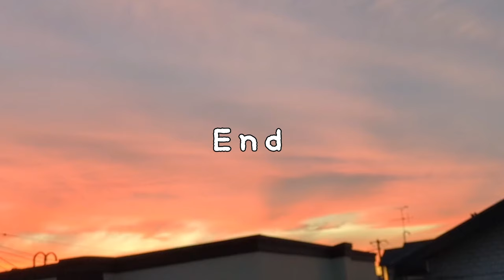撫でていいのか？ 悪いのか？ 気分がコロコロ変わる猫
娘に撫でられて可愛い声で鳴いたり、突然シャーしたり猫のQちゃん気分がコロコロ変わります。

BGM.  のんきな日常

🐈2015年生後2ヶ月くらい迷子のポンを保護しました。

🐈2018年 生後3ヶ月のQちゃんに動物愛護センター譲渡会で出会いました。